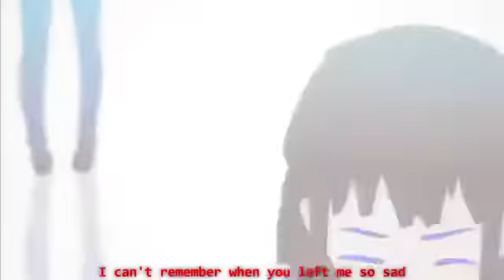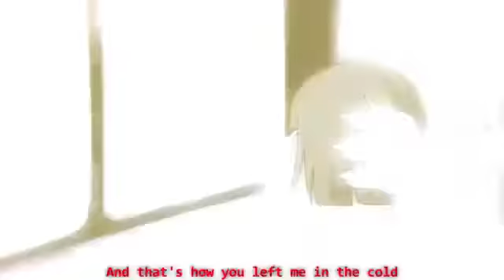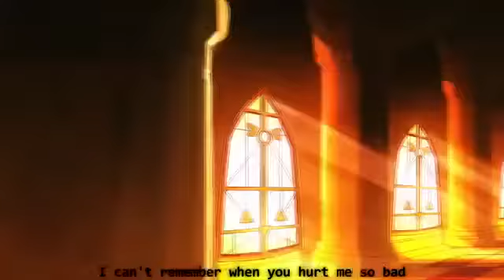[Undertale AMV] Angels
By Iberis originally, all rights to them.
Song : Angels by Vicetone